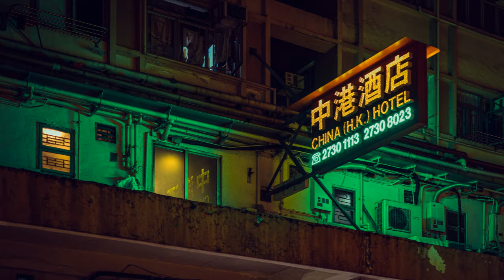Hong Kong Vibes - Relaxation Video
Hong Kong - is a metropolitan area and special administrative region of the People's Republic of China. Hong Kong is one of the most densely populated places in the world.

This video showcases the popular landmarks, the famous skyline of Hong Kong with a gentle background music.